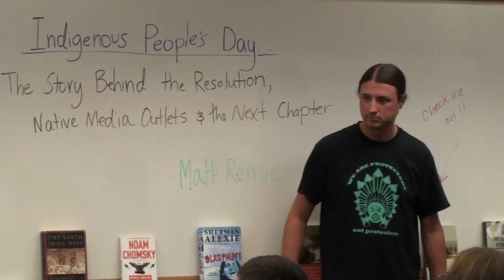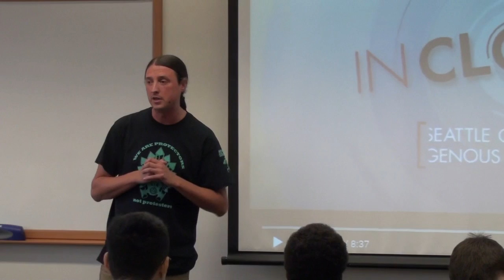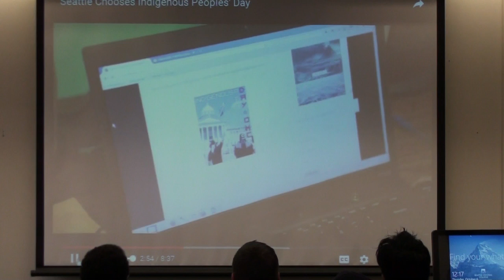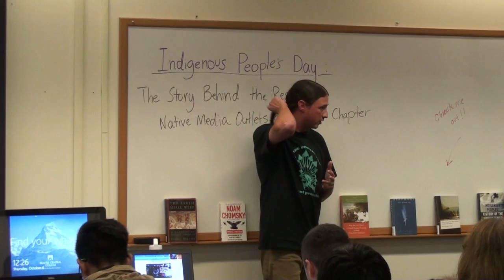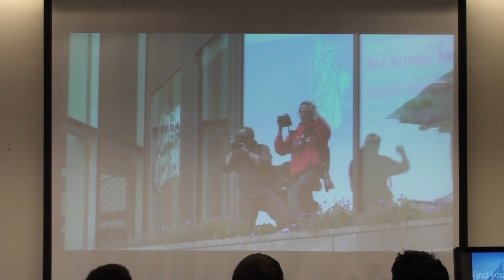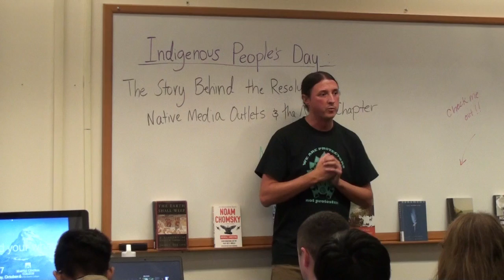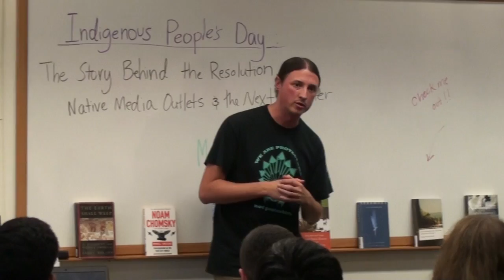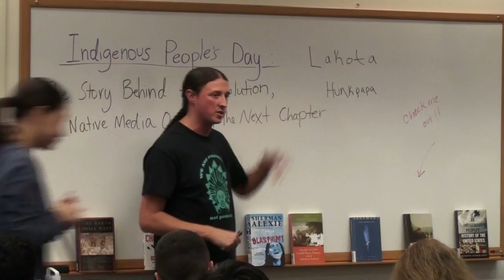Indigenous Peoples’ Day: The Story Behind the Resolution, Native Media Outlets, and the Next Chapter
Conversations on Social Issues:
Indigenous Peoples’ Day: The Story Behind the Resolution,
Native Media Outlets, and the Next Chapter

Speaker: Matt Remle, (Lakota) Community Organizer, Writer/Teacher for LRInspire, Editor of The Last Real Indians